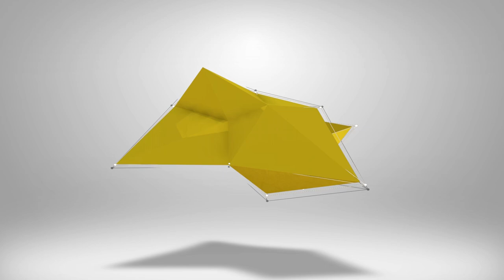eFootball 2023 | A POWER CUT COSTS ME 3 POINTS